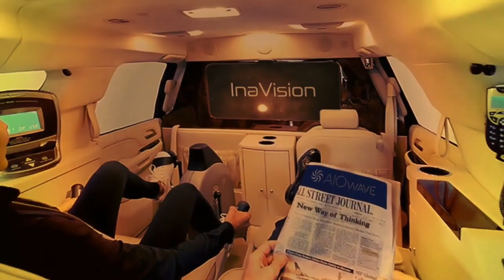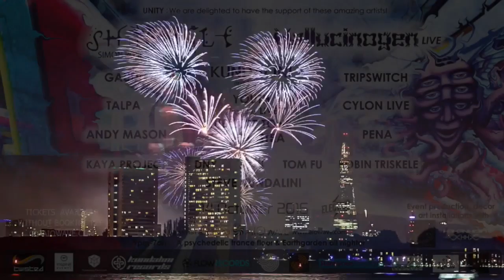Quantum Soup - Promo for Inavision 1410 London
Short promo video for the Inavision event in Electric Brixton, London